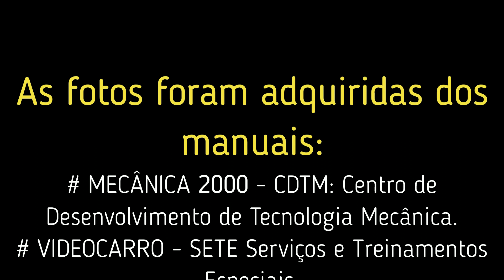Sistema de Alimentação de Combustivel - Injj Elet - PARTE 3 - Sensor de Temperatura da Água - ECT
Esse video se destina a abordar o assunto DA "MANUTENÇÃO NA INJEÇÃO ELETRÔNICA DE COMBUSTÍVEL" baseando-se em alguns princípios, estratégias e conhecimento específico: 1º) Características do sistema; 2º) Função; 3º) Defeitos e falhas; 4º) Testes.